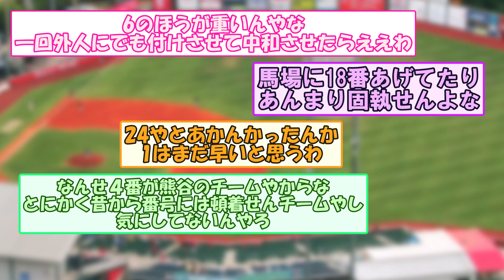【意外】阪神ドラ1森下、背番号1ｗｗｙｗｗｙｗｗ【なんｊまとめ】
内野手につけて欲しかった

声の出演：VOICEVOX【青山龍星、四国めたん、ずんだもん、春日部つむぎ】